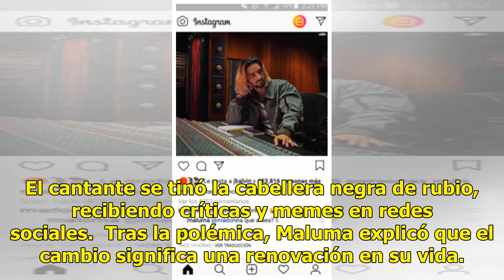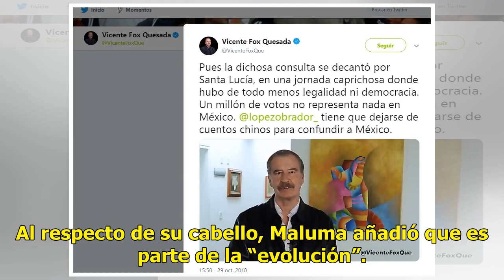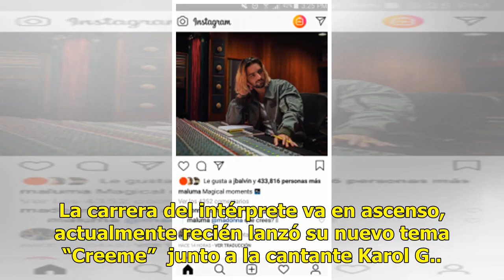Madonna se burla del cabello de Maluma y él responde - El Diario de Yucatán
MÉXICO.- Maluma, el famoso Pretty boy colombiano, se convirtió en blanco de críticas luego de que publicó una serie de fotografías, mostrando un cambio radical en el color de su cabello. Tras la polémica...